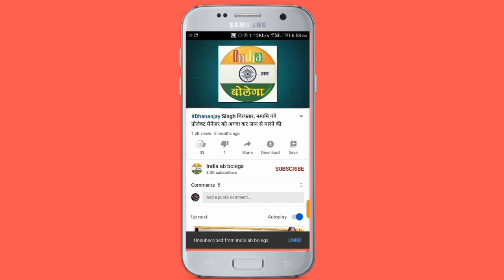जौनपुर के सहकारी पीजी कालेज मिहरावा के प्राचार्य बने डा.आशुतोष गुप्ता, जानिए पूरा परिचय